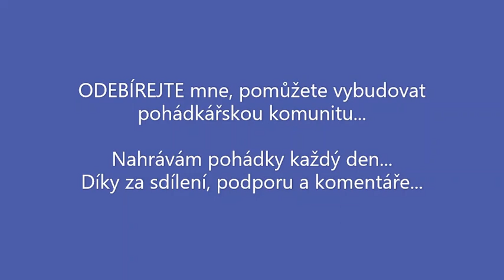JAK SE STAL ŠIBAL STAROSTOU chamtivost a hloupost, proti štěstí a fištrónu nemá šanci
Dneska Vám čtu francouzskou pohádku JAK SE STAL ŠIBAL STAROSTOU.
Hospodář má zlého a chamtivého pána.
Nepomůže v těžké chvíli a chce z něj i kůži sedřít. Ale stačí trocha štěstí a kupa fištrónu pod čepicí a karta se obrátí.
A tak pán i jeho bratr starosta, jsou si povahou podobní jako vejce vejci, skočí chytrákovi na špek.
A rázem je na radnici volné místo...

Kdo říká, že pohádky mají číst pouze děti?
Děti především, děti v každém případě.
Ale běda člověku, který už všechny své pohádky přečetl!
Miroslav Válek

Ve Francii, jednom z nejstarších evropských království se vypráví mnoho krásných příběhů, legend a pohádek. Po dlouhém dni se sejdeme nad džbánem dobrého vína spoustou dobrot a budeme si vyměňovat příběhy plné poučení...

A dospělí aby našli v pohádkách lidovou moudrost a poučen

audio pohádky
pohadky audio
mluvené slovo
čtené pohádky
Francie